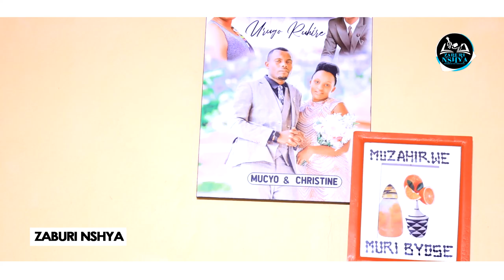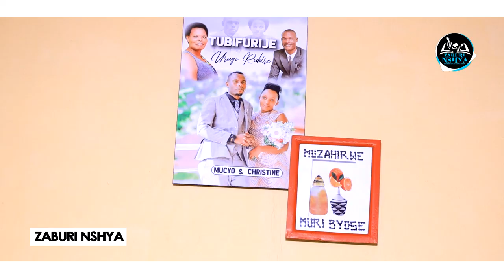Wa Mugeni mwiza warijije Umugabo we Mu Bukwe turabasuye😍 Ninjye wasabye Umugabo wanjye URUKUNDO 🥰❤